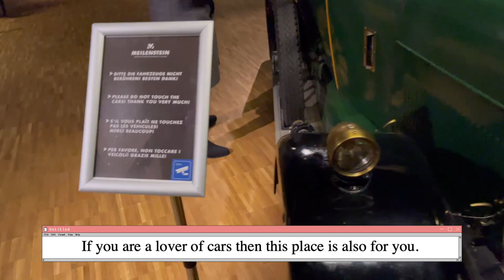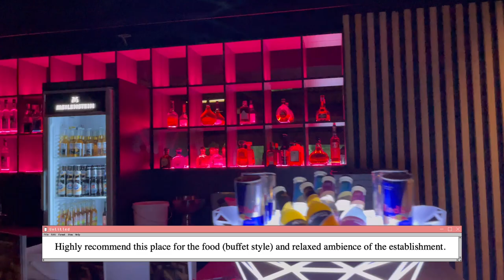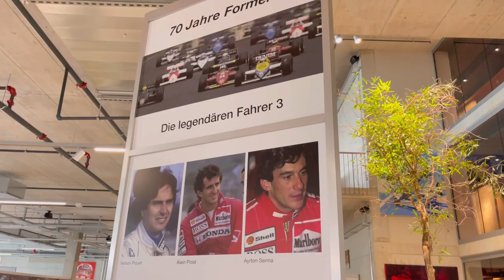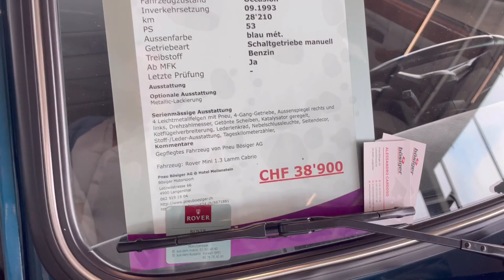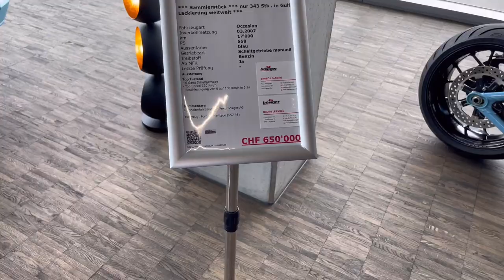A day in Langenthal, Switzerland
This video was made in Meilenstein/ Bösiger Langenthal, Switzerland. Sorry about the long break. I will be uploading more consistently.